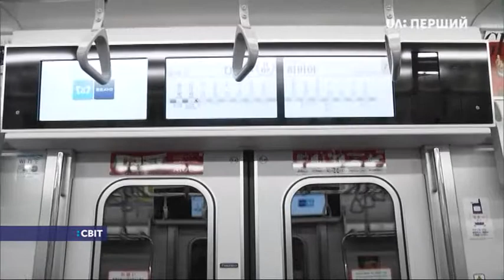У вагонах токійського метро залунала класична музика